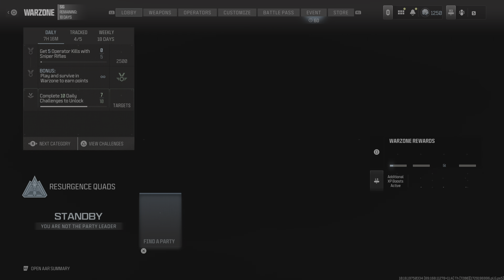Soso in Cadere libera 🆘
Soso a fost omorat cu brutalitate din cauza colegiilor lui de elicopter, asa dar sa descoperi ca oricati bani ai avea bani nu aduc fericirea,doar te ajuta sa intreti la inamici puterea 🤣🤣🤣😁😂